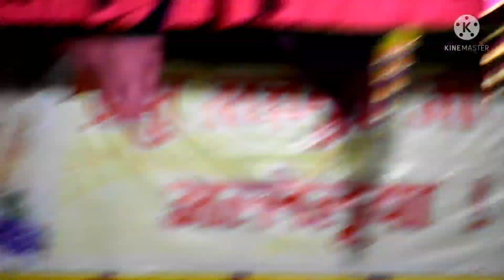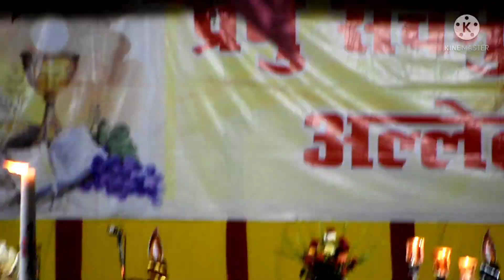फादर दीपक बेक के दवरा बहुत अच्छा उपदेश वचन।